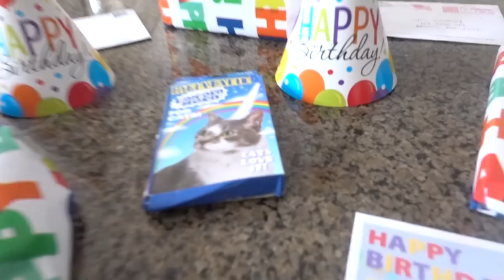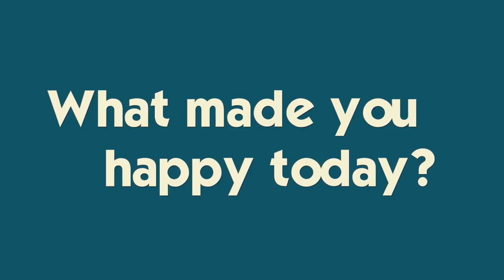We Pranked Mom On Her Birthday!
They pranked me on my BIRTHDAY!!  Wait until you see what happened 😂 Katie bakes me a cake from scratch, Brennan catches (and kisses) a fish, Ryan swims with me and Mike spoils me.  It was a GREAT and FUN birthday!  Join Our FAMMELLY Adventure!